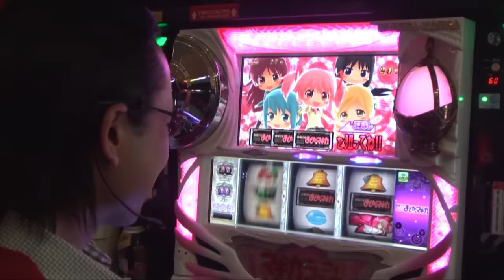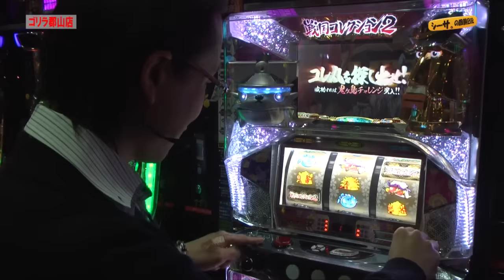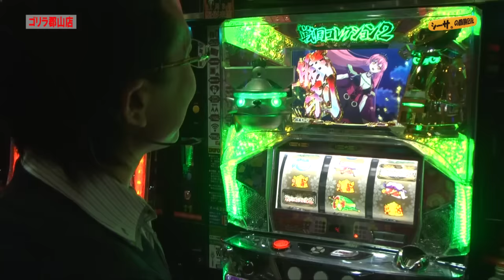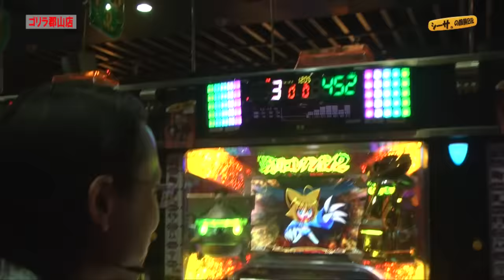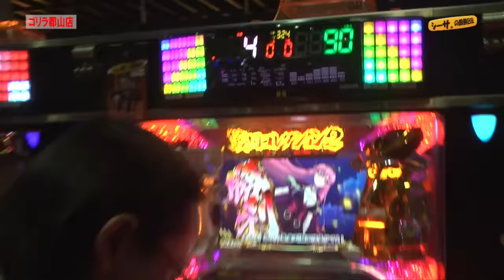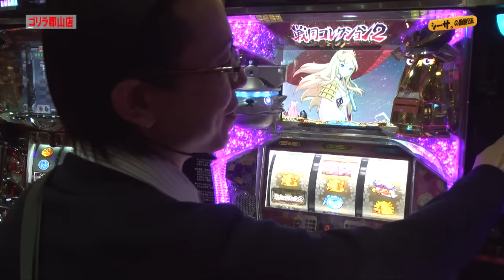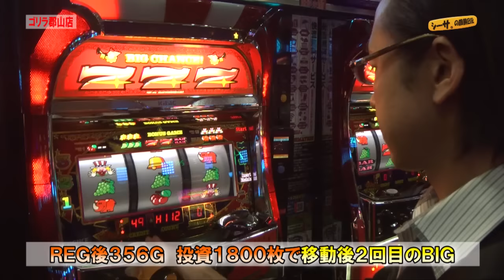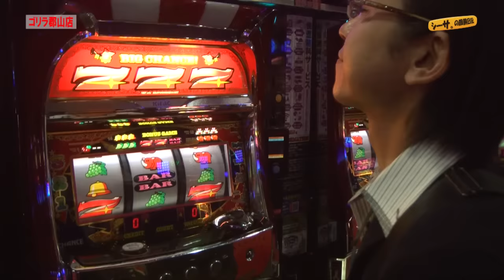シーサ。の回胴日記_第４１８話[by ARROWS-SCREEN]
シーサ。が福島県「ゴリラ郡山店」で実戦！
約２年ぶりに訪れた店舗で勝利できるか？

(C)Konami Digital Entertainment，NAS/
「戦国コレクション」製作委員会,
(C)ＫＰＥ